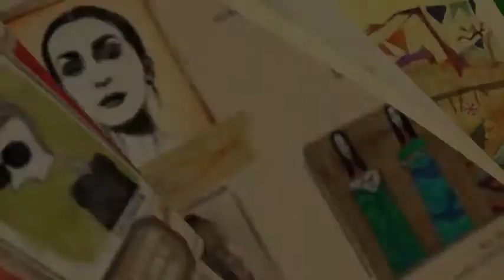Rodrigo d'Avila. Trilha sonora composta para encerramento do programa Bem Cutural, Catarina Maul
Rodrigo d'Avila. Trilha sonora que compus para o programa Bem cultural em 2015.